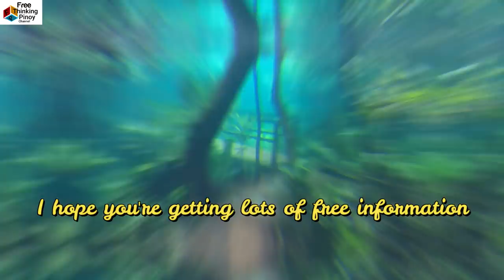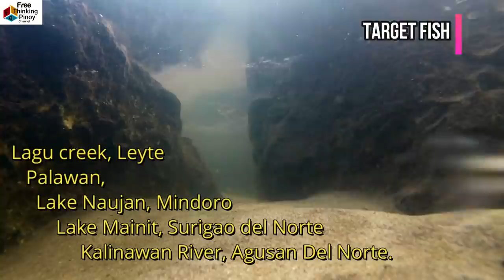14 Native Freshwater Fish in the Philippines | Magandang Freshwater Fish for Aquarium | Cartimar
Welcome back sa Free Thinking Pinoy Channel. Panuorin ang listahan ng magandang freshwater fish na native sa Pilipinas. Sa ganda nito, siguradong bagay sila sa Freshwater aquarium mo at i-consider na idagdag sa exotic fish collection. Maaaring available din ito sa Cartimar. Hindi mo aakalain na meron pala nito sa ilog ng Pilipinas kaya tara kilalanin na natin sila.